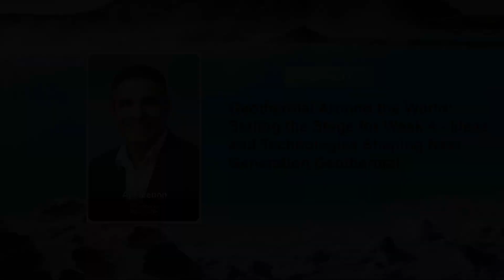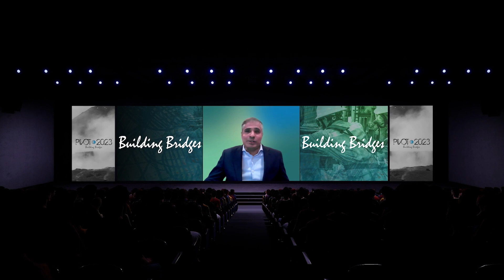Geothermal Around the World: Week 4 - Ideas and Technologies Shaping Next Generation Geothermal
This session features:
Ajit Menon, VP Geothermal, Baker Hughes

Ajit Menon leads geothermal efforts at Baker Hughes. He has 25 years of experience in Baker Hughes, during which time he has held senior management positions in Operational, Sales, Marketing, Technical & Business management roles in multiple locations globally. In his current role, he supports the Geothermal Segment for Baker Hughes, encompassing both surface and subsurface solutions. Ajit has a bachelor’s degree in Electrical & Electronic Engineering from the University of Canterbury, New Zealand, and a master’s in Business Administration from the University of Bath, United Kingdom.